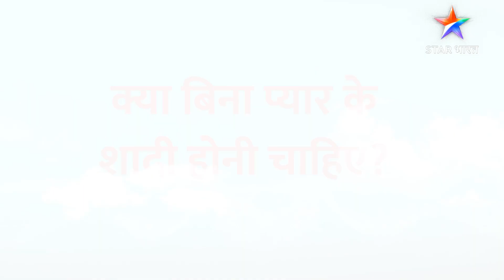गुड़ से मीठा इश्क़ | मुश्किल सवाल | GSMI | Mushkil Sawal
दोस्तों, आपको क्या लगता है? कॉमेंट्स में हमें बताइए और तैयार हो जाइए ,
देखने के लिए
18 अप्रैल से, शाम 7:30 बजे, सिर्फ़ STAR भारत पर।